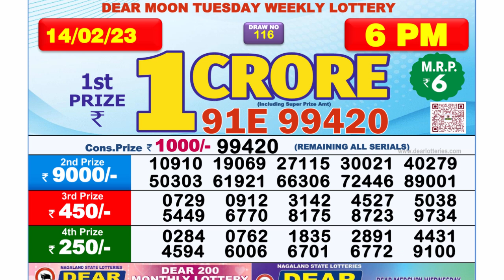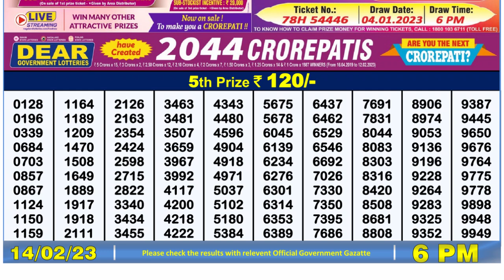Dear Lottery Sambad 6pm today 14.02.23 Nagaland State Lottery Result